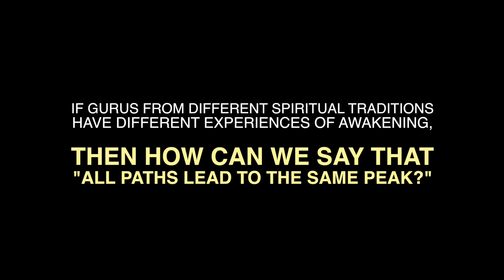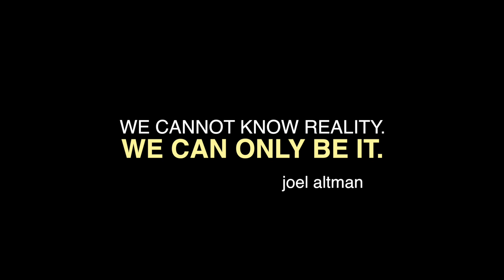ARE THERE DIFFERENT KINDS OF ENLIGHTENMENT? - Joel Altman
PATHS UP THE MOUNTAIN SERIES: Join Kevin and Jovanna as they travel around the world, interviewing spiritual masters about meditation & awakening. Do all spiritual paths really lead to the same peak, or do different kinds of meditation lead to different kinds of enlightenment?

TEACHERS: Joel Altman, Kevin Ellerton

VIDEO EDITING: Ryan Striffolino, Kevin Ellerton